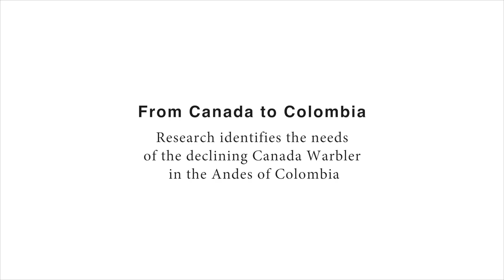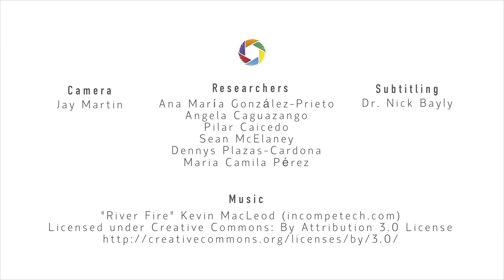Cardellina canadensis en los bosques andinos de Colombia. Canada Warbler in the Colombian Andes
Investigadores de SELVA-Investigación para la conservación en el Neotrópico, nos llevan a las montañas de Colombia en donde están estudiando la importancia de los bosques andinos y de las plantaciones de café con sombra para la Reinita del Canadá (Cardellina canadensis), una especie migratoria cuyas poblaciones han disminuido alarmantemente en las últimas décadas.